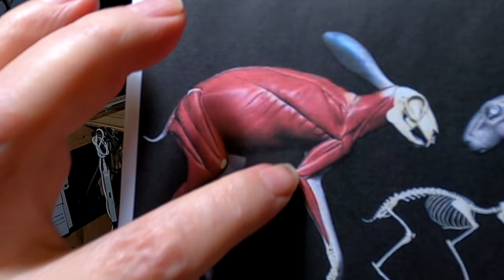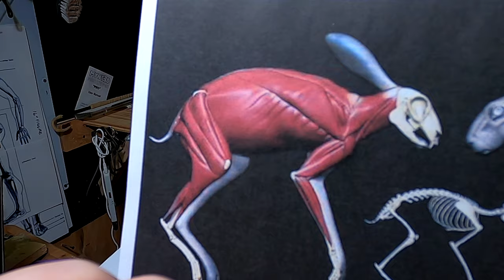UNEXPECTED JOLT OF FEAR Almost Done With the Jackrabbit Almost